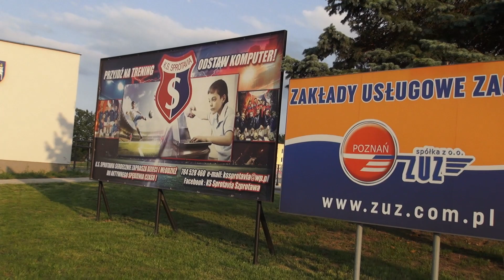1. Runda Pucharu Polski - KS Sprotavia Szprotawa - ZAP Syrena Zbąszynek - Skrót Meczu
Gratulacje dla napastnika Syreny: MIKITA SIALIAVA, zawodnik z nr 9 strzelił 2 bramki.

🏆 PUCHAR POLSKI, 1. Runda (woj. lubuskie)
⚽️ KS SPROTAVIA SZPROTAWA 🆚 ZBĄSZYNECKA AKADEMIA PIŁKARSKA SYRENA ZBĄSZYNEK
📆 16 Sierpnia 2023, Środa
🕓 godzina 17.00
🏟  Szprotawa